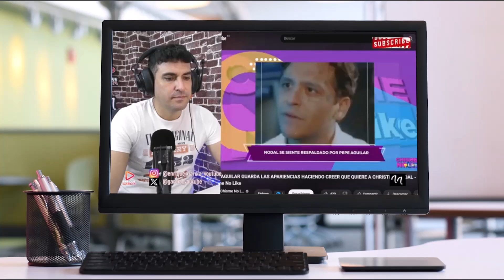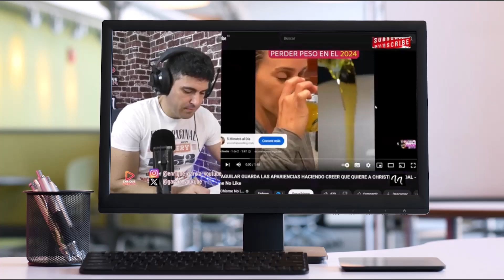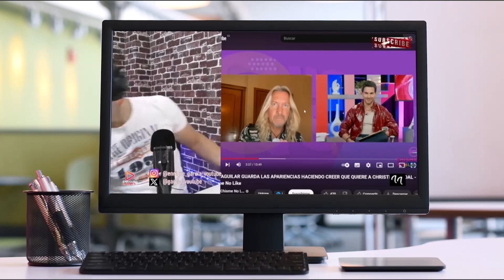PEPE AGUILAR ESTALLA CONTRA CHRISTIAN NODAL, POR ÁNGELA AGUILAR, VÍA CHISME NO LIKE